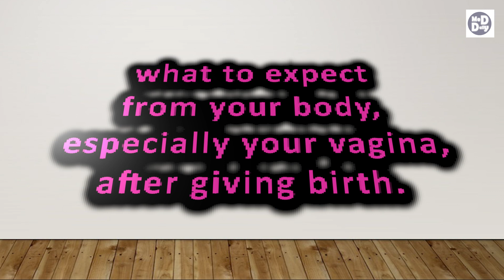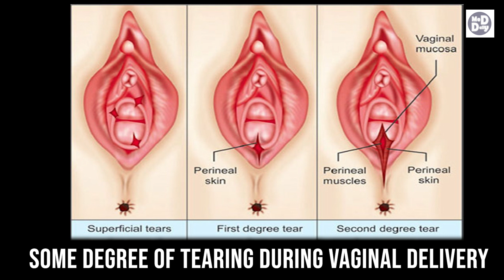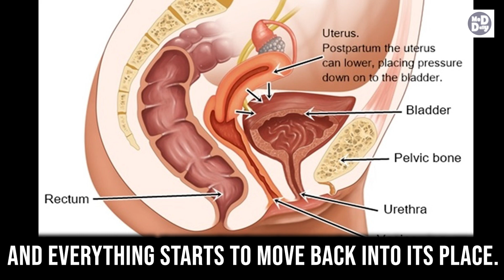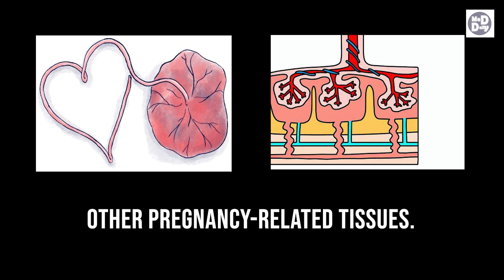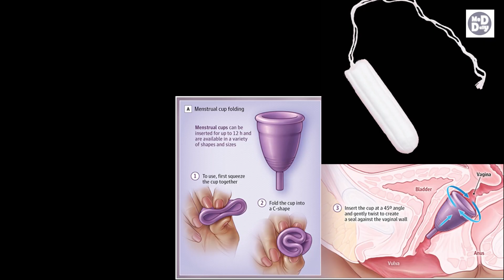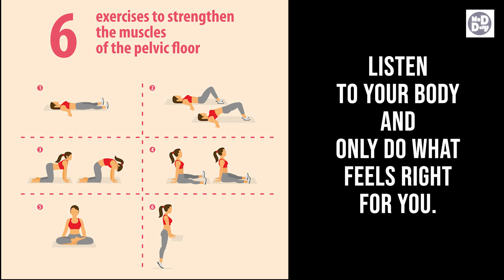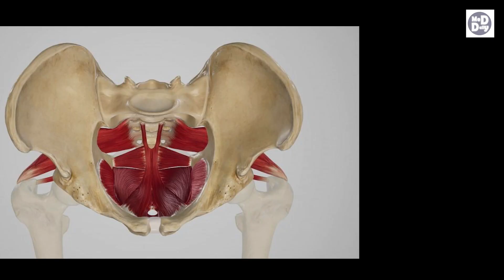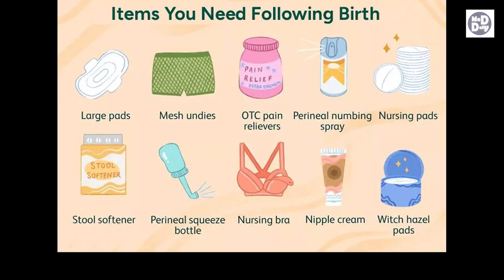If you know these facts about Vagina postpartum.... | Post Pregnancy tips for pregnant mothers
Welcome to our latest video on Meddaily! In this episode, we're diving into essential post-pregnancy tips tailored specifically for new mothers. Pregnancy is a transformative journey, and navigating the postpartum period can be both exciting and challenging. Our expert team has curated a comprehensive guide to help you navigate this phase with confidence. From managing postpartum recovery and nurturing your newborn to prioritizing self-care and adjusting to motherhood, we've got you covered. Whether you're a first-time mom or adding to your family, join us as we empower you with practical advice and support for a smooth transition into motherhood.

Visit Here to buy best quality a peri bottle in USA: